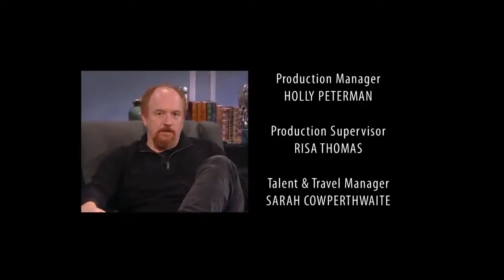Comedians Hangout : Ricky Gervais, Chris Rock, Search Jerry Seinfeld and Louis CK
Jerry Seinfeld, Chris Rock, Ricky Gervais, and Louis C.K. let their guards down in an intimate, unscripted conversation about what it means to be a comedian.
How comedian do survive during a Pandemic

I took this video from NAIJA STAND UP COMEDY channel.